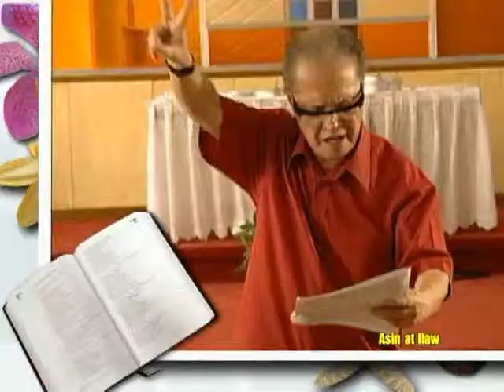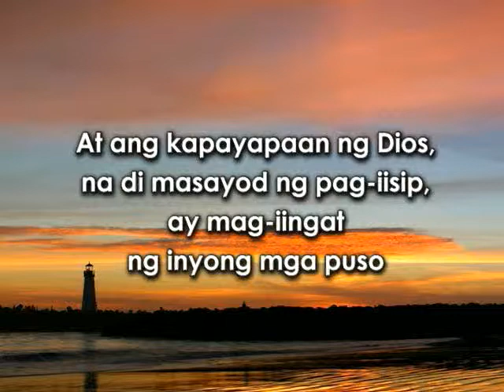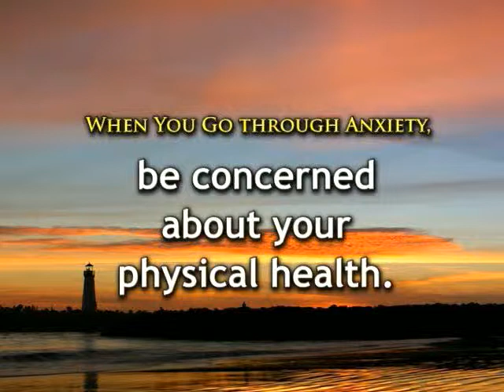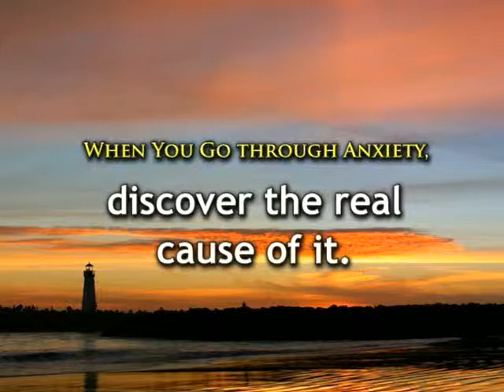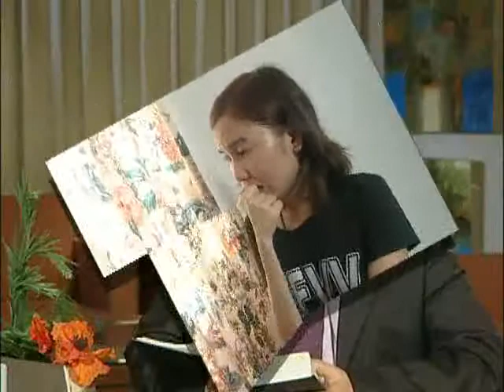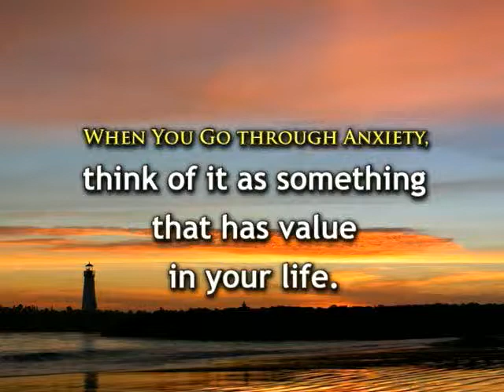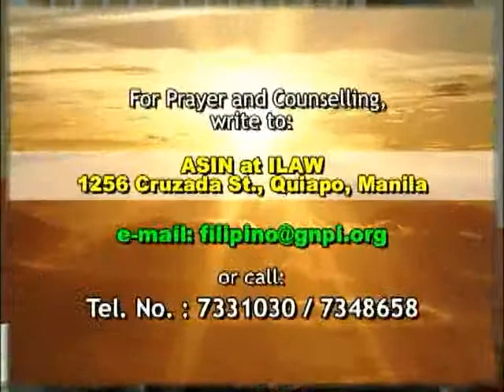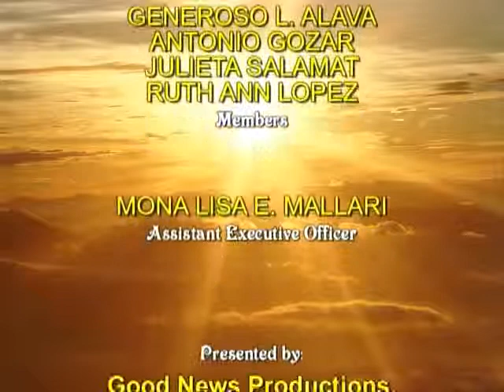Asin at Ilaw Lesson 155 - Dealing With Anxiety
Pag-usapan natin kung paano mako-control ang ating isip at emosyon sa panahon ng anxiety o ng pagka-balisa.

Special Number: Cruzada Vesper Choir, "Sing Unto Him"

Q&A with Bro. Jonathan Orillaza and Bro. Roger Miguel